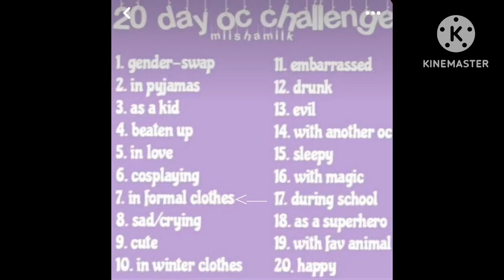20 day OC challenge[]Day 7[]Formal clothes[]￼my OC[]•Chris•[]